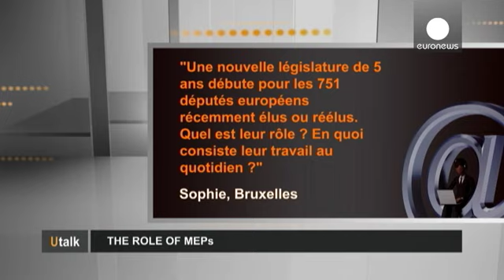MEPs: what do they do to justify their salaries? - utalk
We've voted them in, we pay their wages, so we should know what they do all day. In this edition of Utalk the focus is the role of  members of the European Parliament.

The quesion comes from Sophie in Brussels: "A new 5-year European parliament has recently been elected with 751 members. What is their role? What does their daily job involve?

Rudolf Herbert, Euronews' German Service correspondent in Brussels responds: "Elected at the end of May for a five year term the 751 members of the Eu...